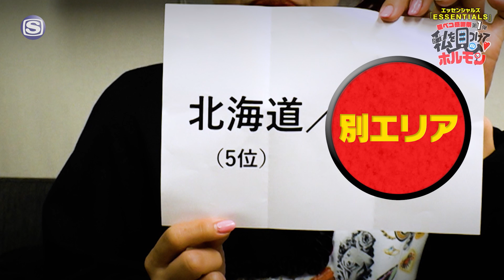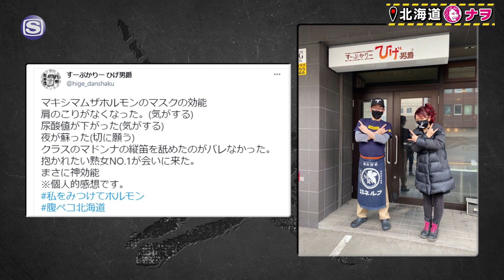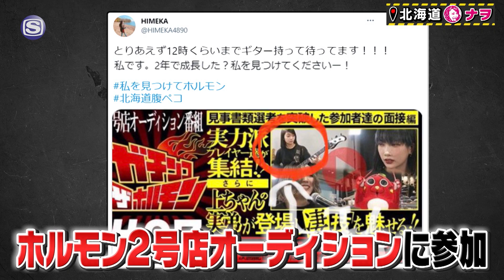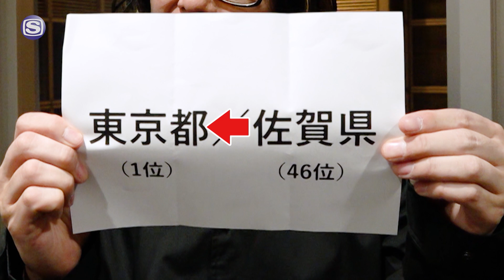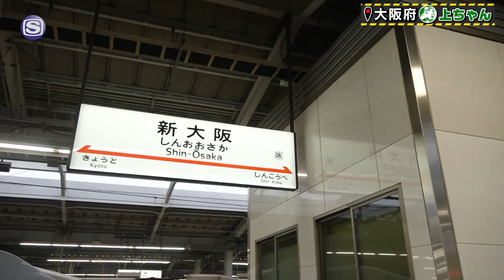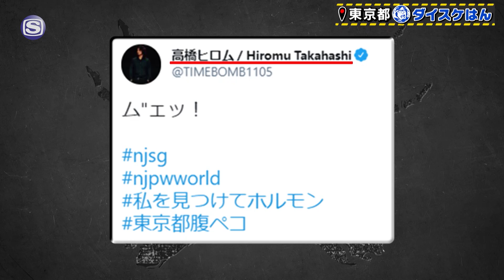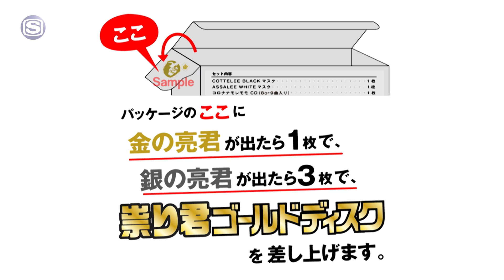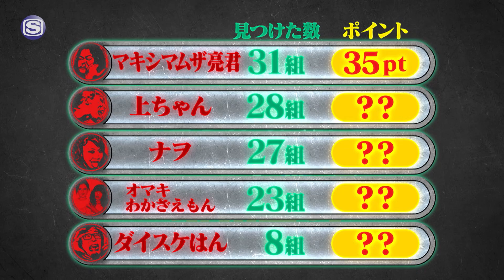「ESSENTIALS」腹ペコ感謝祭第1弾“私を見つけて❤️ホルモン”～完全密着スペシャル～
ホルモンによる、日本全土を舞台にした
マスクという商品だからこそコロナ禍でも開催できたファン感謝祭の究極スタイル
「私を見つけて♡ホルモン」

2021年5月4日にスペースシャワーTVで放送された完全密着番組を特別にYouTube公開！

スペシャ放送時には無かった
"マキシマムザ亮君による第2弾発表"もラストに追加収録！お見逃しなく

企画・製作総指揮：マキシマムザ亮君
監督：平田純平(PD.BROTHERS)
チーフプロデューサー：宮津広考(PD.BROTHERS)
プロデューサー：長濱孝典(SPACE SHOWER TV) 、澤田凪沙(SPACE SHOWER TV)
撮影：岩谷泰裕 、武藤義明 、四方田翔平
編集/MA：IMAGICA Lab.
音効：古賀香澄(SPOT)
ヘアメイク：松岡克明（Spica）、小原愛奈
ロゴデザイン：富樫隆平（PDXS!）
staff：千石一成(33cjl)、寺田伊織(33cjl)、藤木伸二(33cjl)、會澤舞子(33cjl)、田中健太郎（Warner Music Japan）、宮越陽士（Warner Music Japan）